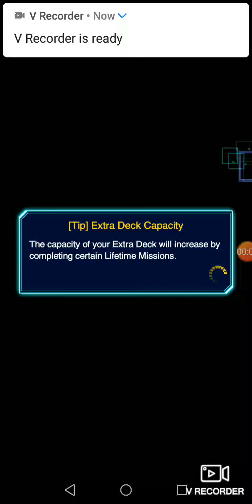Patience is the key to victory! (Darklord deck)(4)